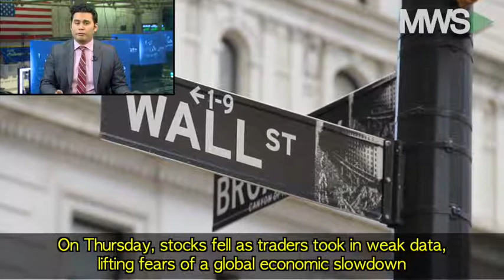Wall Street Wake Up Call: February 22nd, 2019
Stocks are on the upside Friday morning ahead of a key US-China trade talk meeting scheduled this afternoon.  Also, it's ALMOST the weekend.